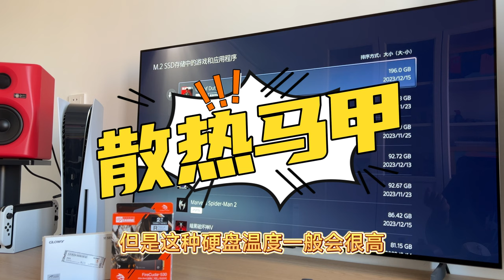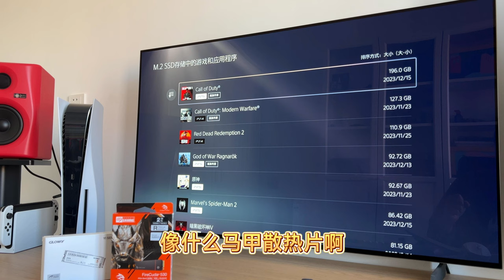给PS5选固态硬盘这些参数“没用”？独立缓存 散热马甲 7300MB/s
你的PS5用的什么硬盘？